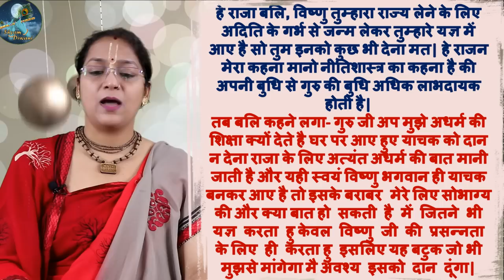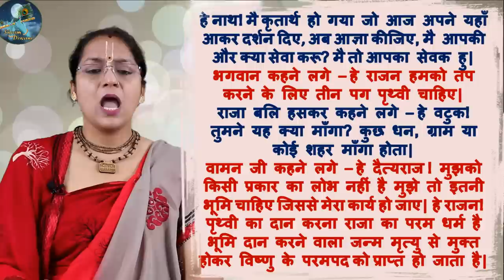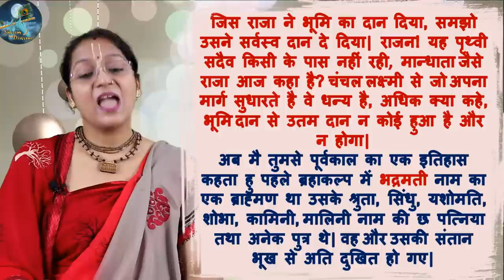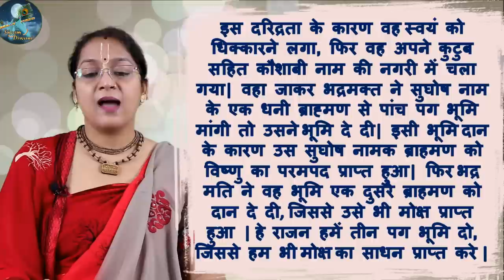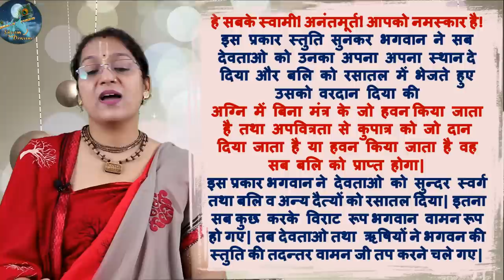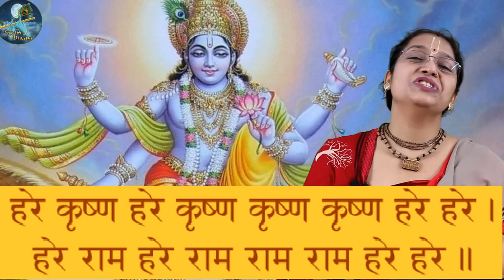गंगा जी को विष्णु पदी क्यों कहते हैं? - kartik mahatmya adhyay 21 - कार्तिक मास अध्याय 21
Kartik Mahine ki katha

X
x
Kartik Information Video:

कार्तिक में दीपदान - कैसे करे, बती कैसे बनाये- किस देवता के निमित कितनी बती से दीपदान
कार्तिक स्नान -भक्तो के प्रशन -गर्म पानी से नहा ले, ब्रह्मचर्य व्रत नहीं होता? Part 2
कार्तिक माह गंगा जी सवा लाख बती का दीपदान कैसे करे - कर के दिखाया हुआ है
दीपदान - कार्तिक मास में दीपदान के लिए रुई से बती बनाना - सवा लाख बती गंगा जी के लिए

 कार्तिक मास महात्म्य, kartik mahatmya adhyay, kartik maas katha adhyay 2, kartik maas mahatmya, kartik maas mahatmya katha in hindi
  kartik maas mahatmya, kartik maas adhyay, kartik mahatmya adhyay, कार्तिक मास महात्म्य, kartik maas mahatmya katha in hindi
  कार्तिक मास की कहानी, kartik maas 2022, kartik snan, kartik ki katha, kartik ki kahani, kartik maas ki kahaniyan, kartik maas ki kahani kartik ki kahani, kartik snan 2022

In this video, we will be reading from the 18th chapter of the saga, Kartik Mahatmya, in Hindi. This chapter tells the story of the battle between Shiva and Vishnu.

Kartik Mahatmya is one of the most popular Hindu epic poems and is often studied in undergraduate Hindu studies courses. If you're a fan of Indian mythology, then you'll want to check out this chapter!
In this video, we're continuing our study of the Kartik Maas Mahatmya by looking at Chapter 18
 kartik mahatmya, kartik mahatmya adhyay 1, kartik maas mahatmya, kartik maas adhyay, कार्तिक मास महात्म्य
 kartik maas ki katha, kartik mahatmya adhyay, kartik maas katha adhyay 2, कार्तिक मास महात्म्य, kartik maas mahatmya katha in hindi